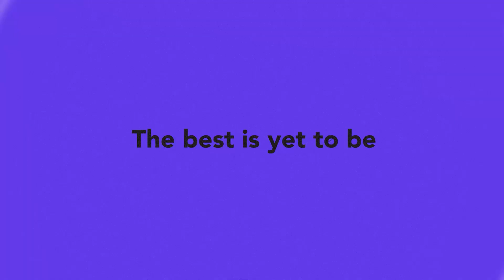Career Options for Literature Students l Career Guidance l Dr. Kalyani Vallath l TES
English literature students have a variety of career options;
Content writing
Copy editing
Media
Journalism
Teaching
Training
Digital marketing
Search Engine Optimization
Creative Writing
HR Management
Public Relations  Management
Development jobs